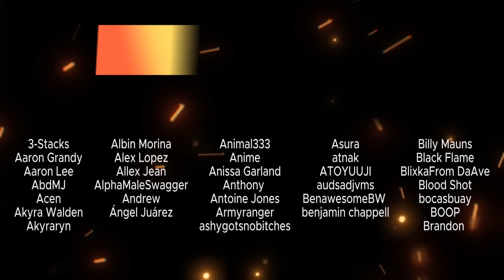Chainsaw Man 1x9 | "From Kyoto" Reaction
Shruti & Dre react to the 9th episode of Chainsaw Man | "From Kyoto"

Description

"A fierce battle unfolds between Denji and the menacing Samurai Sword. After seemingly being killed, Makima turns out to be alive. She sets out to rescue Denji with the help of Public Safety Devil Hunters from Kyoto, Kurose and Tendo."